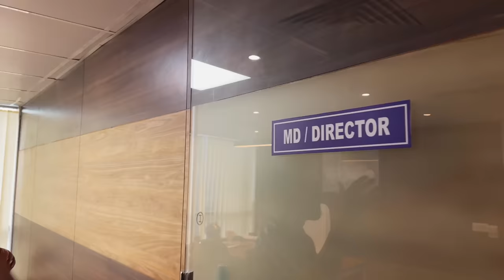Bhammu Pahuchi Office | Welcome to Rawat Associates 😍 | Office Tour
Family vlog
Lifestyle vlog
Vlog
Vlogs
Lakhneet
Lakhneet vlogs
Neetu bisht
Funny Vlog
Funny Vlogs
Family
home

travel vlog
hindi vlogs
daily vlogger
funny vlogs
family videos
travel vlogs
Prank
funny